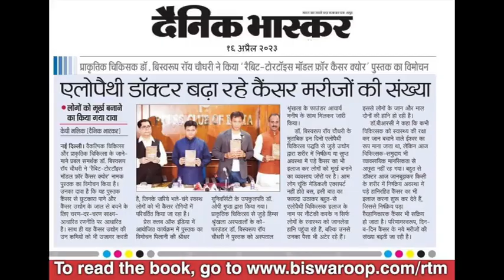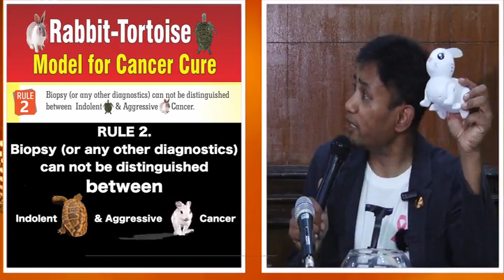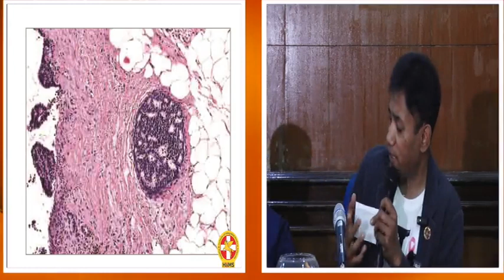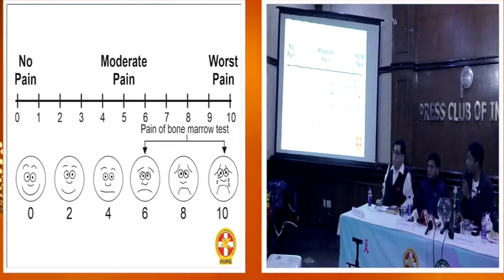अलोपैथी डॉक्टर बढ़ा रहे कैंसर मरीजो की संख्या